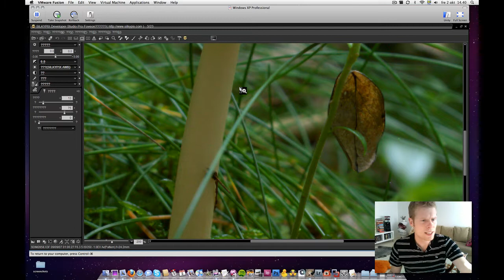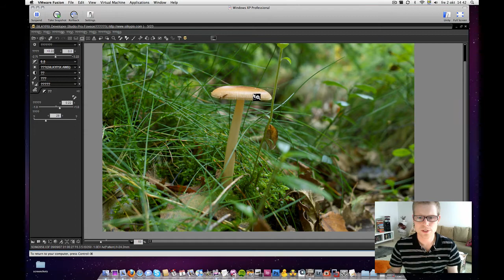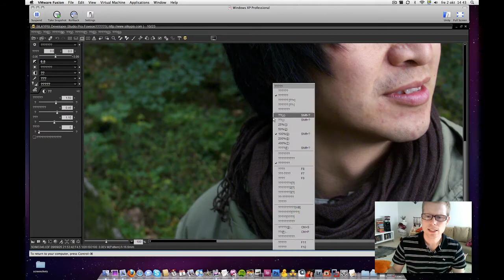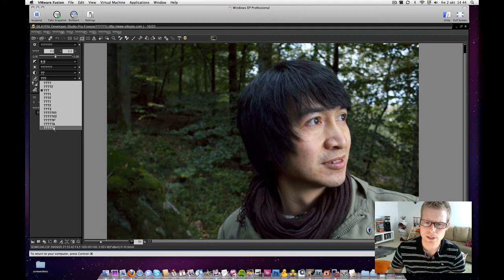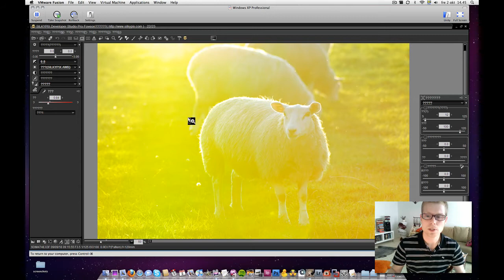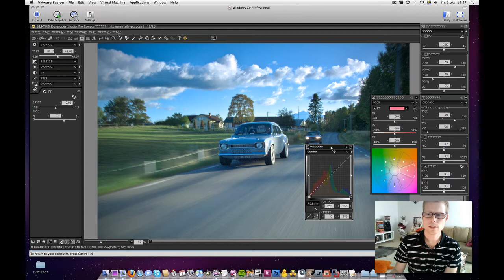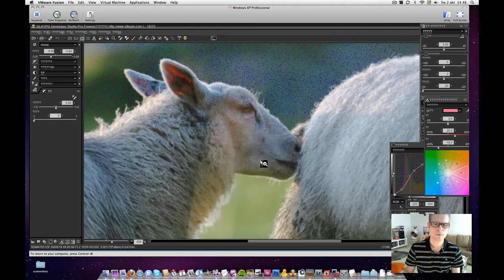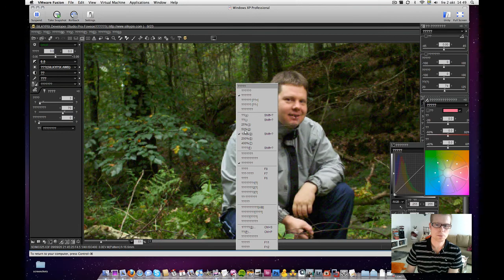First look at Silkypix with Sigma X3F support! HD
SOUND FIXED! The wait is almost over. Silkypix has released a beta of their Silkypix developer pro software with Sigma SD14, DP1 and DP2 support. Here I run the Japanese version in my VMware fusion world. made